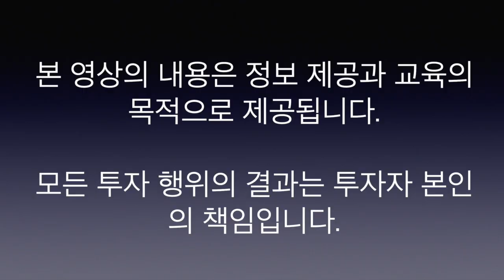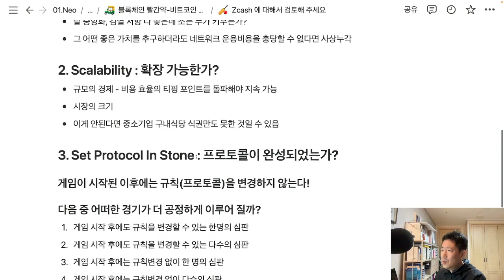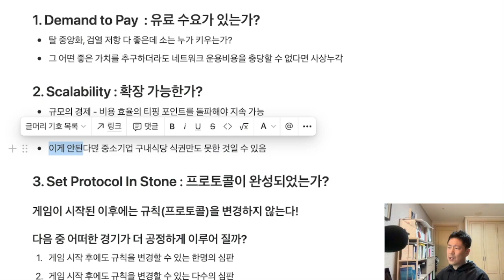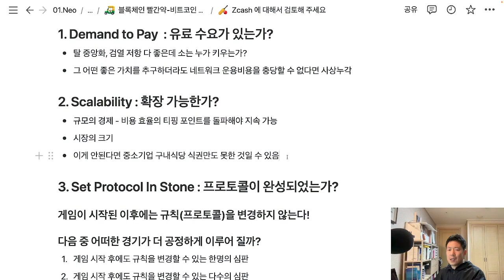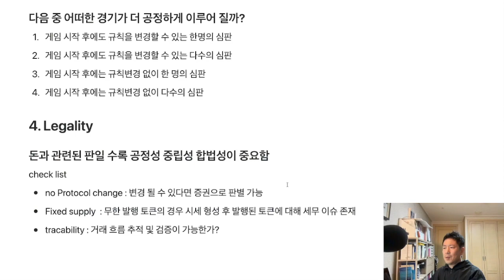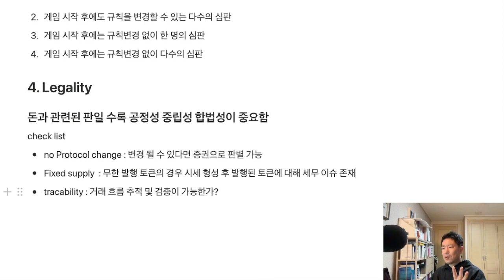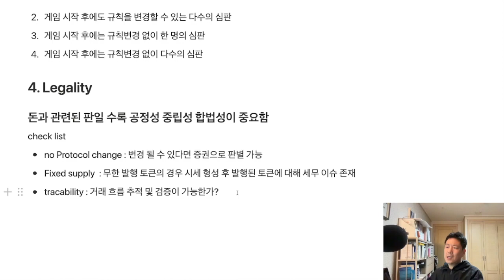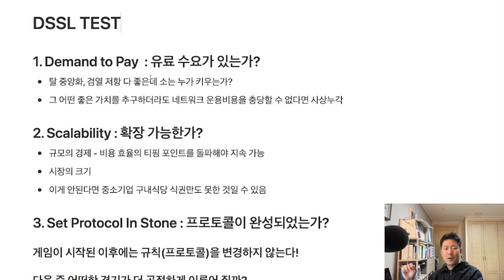블록체인 프로젝트 판별기준 VSSL(DSSL) - 블록체인 바로잡기 ep.29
DSSL 판별법 check list
- Demand to pay : 유료 수요가 있는가?
- Scalability : 확장 가능한가?
- Set protocol in stone : 완성된 프로토콜인가?
- Legality : 합법적인가?